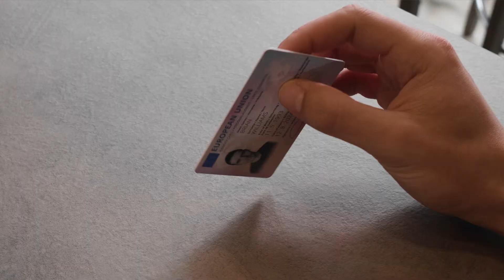You’re More Than a Picture on Your ID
Digital Onboarding Toolkit (DOT) automates, simplifies and speeds up customer onboarding, improves customer experience, and supports the Know Your Customer (KYC) process.
DOT is a ready-to-deploy toolkit consisting of mobile and server
components that help organizations integrate identity documents
optical character recognition (OCR) and industry-leading facial
biometrics into their applications.